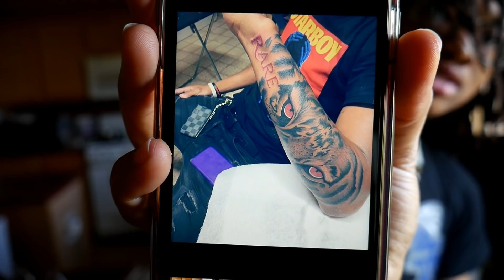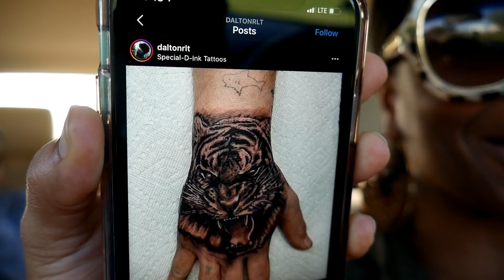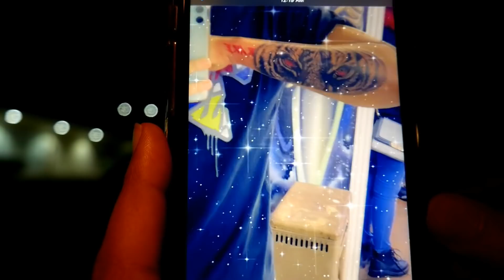VLOG: GETTING ANOTHER DOG, TATTOO REVEAL, CLEANING MY HOUSE & OOTD!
PRICE $15 SHIPPING INCLUDED U.S. ONLY UNTIL FURTHER NOTICE.
PLEASE NOTE IN MEMO:

QUANTITY
ADDRESS
COLOR- PINK OR BLACK

YUMMYBITESTV